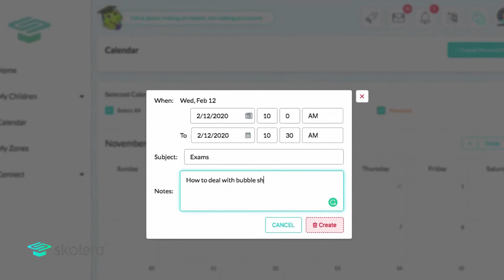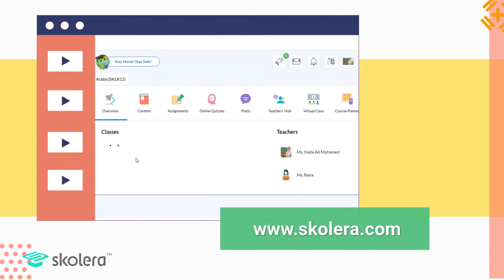Al Afak Al Gadeda International School (ACIC) renews its cooperation with Skolera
Through this video, We’re excited to announce
Al Afak Al Gadeda International School (ACIC) renews its cooperation with Skolera Relying on Skolera to manage its educational process for the third year

Dr. Khadija Al-Badawihi, founder and CEO of the Skolera , along with members of the Skolera service delivery team, also visited the school
To discuss their satisfaction with Skolera and talk about new features that will be added to the platform in the future.